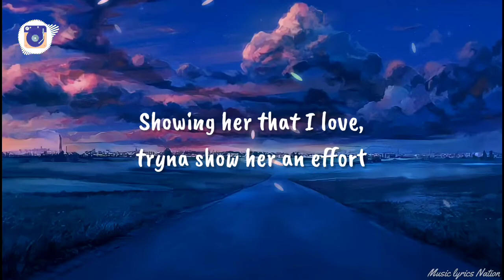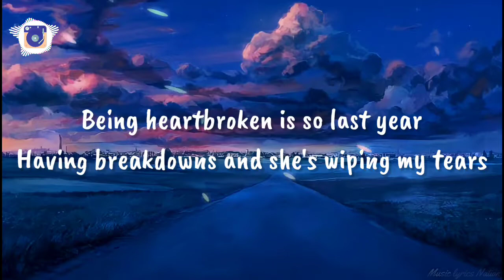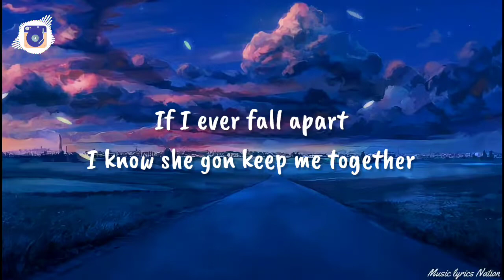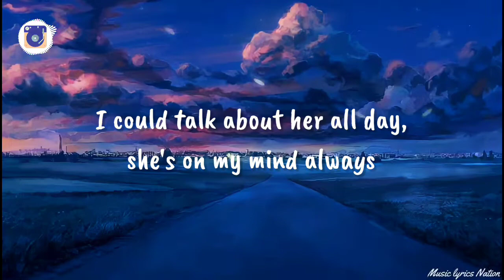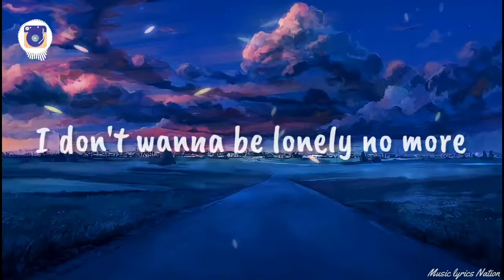Juice WRLD - Cigarettes (Clean Lyrics) || Music lyrics Nation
🎧 Juice WRLD - Cigarettes (Clean Lyrics)

✨ On “Cigarettes,” Juice WRLD raps about his extensive addictions. Detailing his frequented topics of love and drugs, he notes how this specific girl “picks his heart off of the floor” and “keeps him up when he’s feeling low.“

If you do remix/mashup of English Songs and want to publish in our channel, then you can tell us in Comment or Email and we will contact you! Supporting you in anyway we can. Cheers guys!

⛔⛔This video may cause people with photosensitive epilepsy to convulse in seizures. Viewers discretion advice.⛔⛔